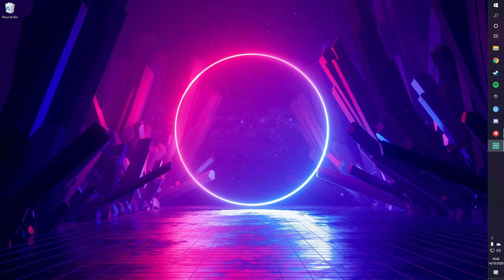VALORANT ACT 3 IS HERE!!! | NEW MAP: ICEBOX | BATTLE PASS GIVEAWAY!!!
Step 4 : Comment down on the video!

The winner will be picked randomly from the comments on the latest video and will be declared on my discord server so make sure to join it to claim your free Battle Pass if you're the winner!!!